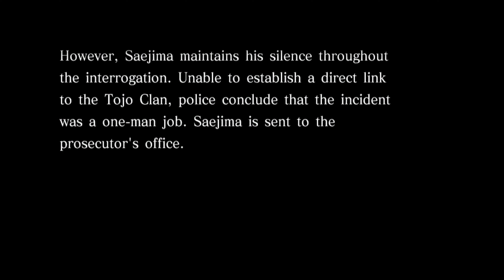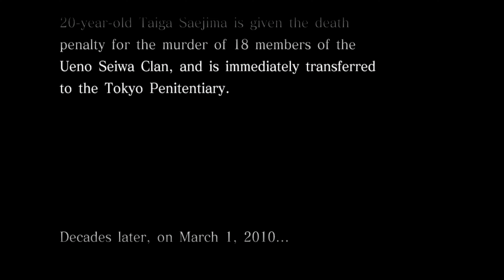Yakuza 4: Remastered - Cinematic Cut - Part 2: Chapters 1-2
This is my Cinematic Cut of Yakuza 4: Remastered.
Can watch me stream live on Twitch:
Unarmed Gaming: My gaming videos, most of them are clips from live streams, playing using my feet: